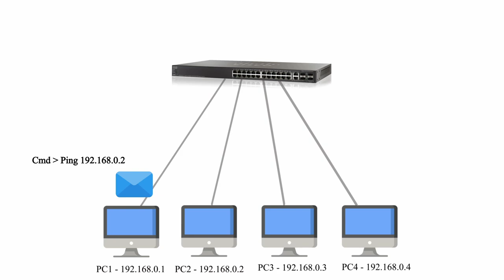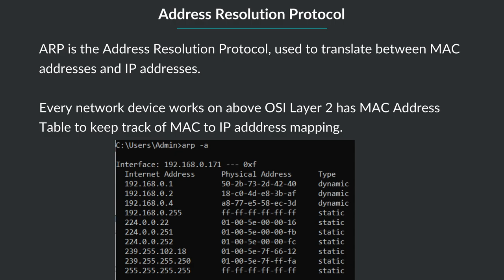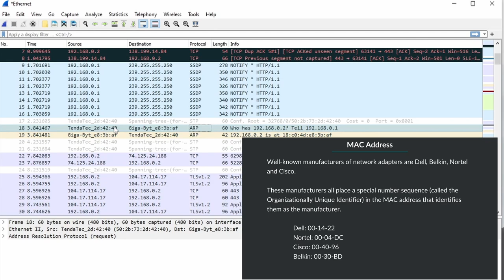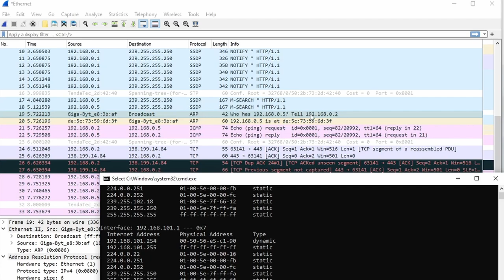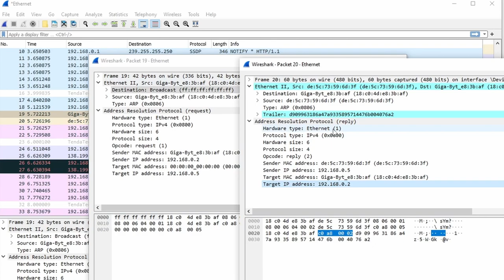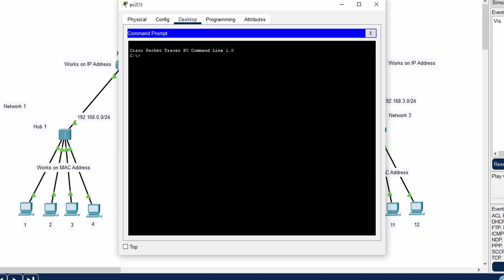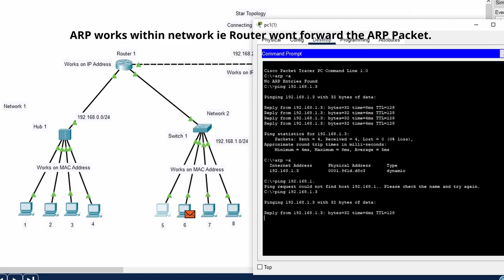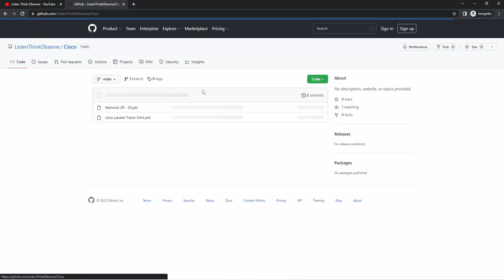ARP Process in Tamil | Wireshark & Packet Tracer Example | Cisco CCNA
in this video, you'll learn about ARP Process in Tamil with Wireshark and  Packet Tracer Example.

ARP is the Address Resolution Protocol, used to translate between MAC addresses and IP addresses.
Every network device works on above OSI Layer 2 has MAC Address Table to keep track of MAC to IP address mapping.

This video applies to comptia N+ and Cisco CCNA

Chapters:
00:00 Introduction
00:16 What is ARP?
06:25 ARP in WireShark Example
14:55 ARP in Packet Example